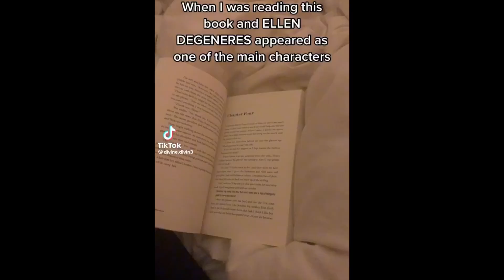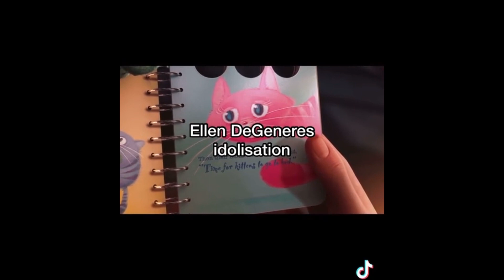Why I Will Never Read A Colleen Hoover Book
You all voted, I talked about it.  If you are a fan of Colleen Hoover and her work please note that this was an opinion of mine and how I personally feel about Colleen Hoover. I hope you all enjoyed the video.

TIK TOK: laureng2124 or laur.en_g (editing account)